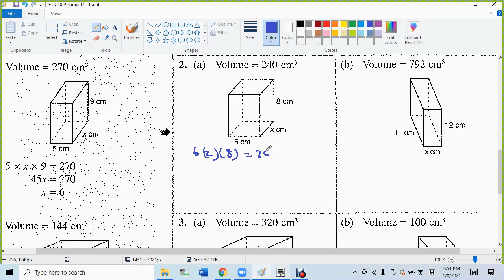F1 C10 Pelangi 14